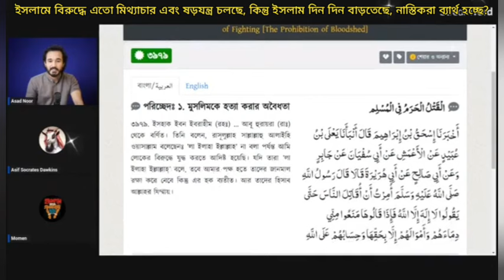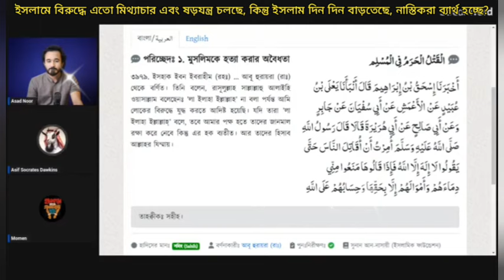ইসলামের বিরুদ্ধে এতো মিথ্যাচার এবং সর্যন্ত্র চলছে কিন্তু ইসলাম দিন দিন বাড়তেছে, নাস্তিকরা ব্যার্থ?